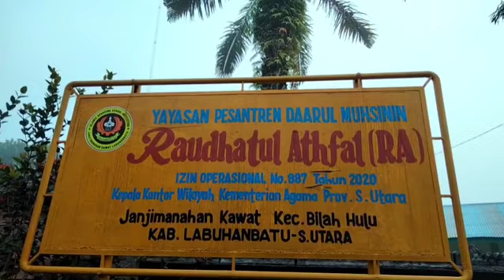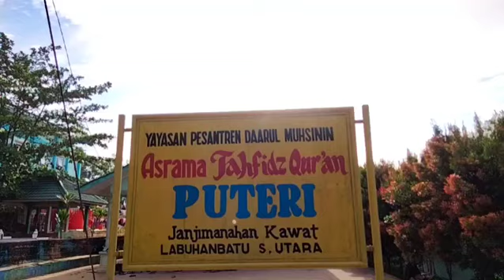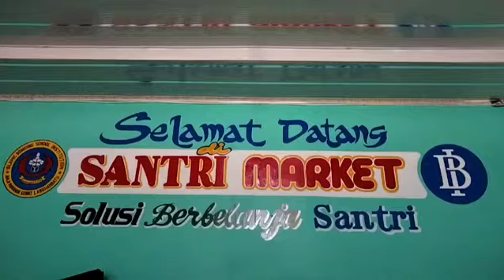Pondok Pesantren Modern Daarul Muhsinin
Pondok Pesantren Modern Daarul Muhsinin Janjimanahan Kawat Labuhan Batu Sumatra Utara Indonesia